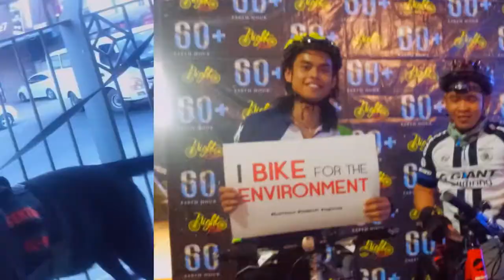March 28 Earth Hour & Wedding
March 28. Aya & Zee's wedding and Earth Hour Night Ride